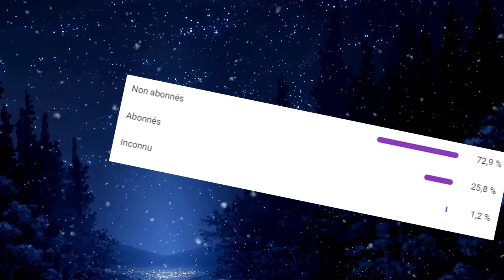QUI EST KONG ? | La Terrifiante Puissance Encore Inconnue | Théorie | One Piece Story #5 (Saison 3)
PRIME ACTUELLE : 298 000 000 Ɓ

Salut tout le monde, c'est Mush pour le cinquième épisode de la saison 3 de One Piece Story.
Dites moi en commentaire ce que vous avez pensé de la vidéo !

i odǝᗺ ǝp ǝɹıɐsɹǝʌıuuɐ,ן ʇsǝ,ɔ 'oǝpıʌ ǝʇʇǝɔ ʇɹos no ɹnoɾ ǝן